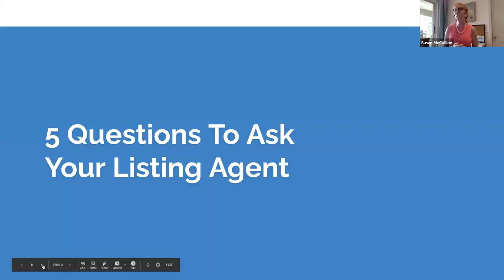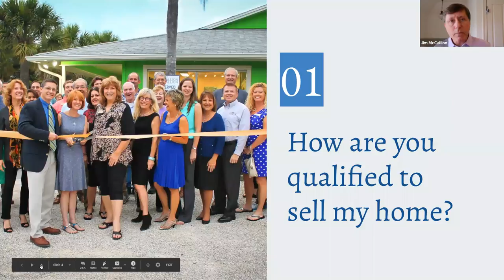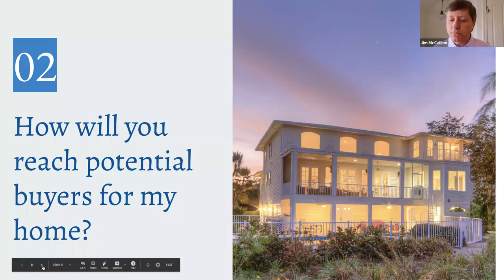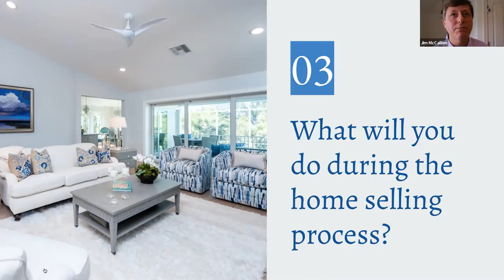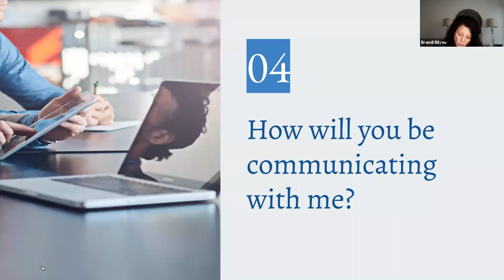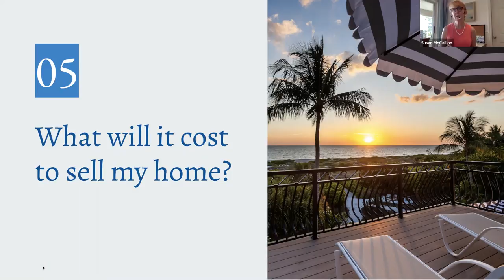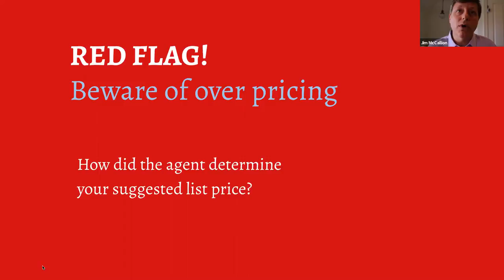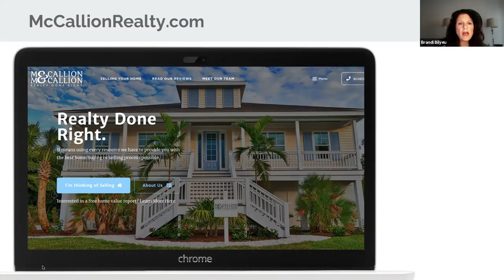Sanibel Seller Seminar - 5 Questions To Ask Your Listing Agent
If you are thinking of putting your home on the market, here are some of the questions you need to ask your listing agent BEFORE listing your home for sale. Sanibel and Captiva homeowners, take special note to Jim's advice about hiring a local Realtor®.

Have questions about the home selling process? Don't hesitate to reach out! We also have a website with information geared towards homeowner's thinking of selling their home